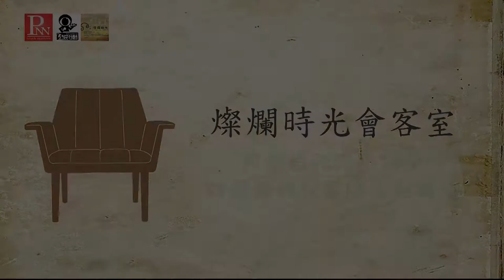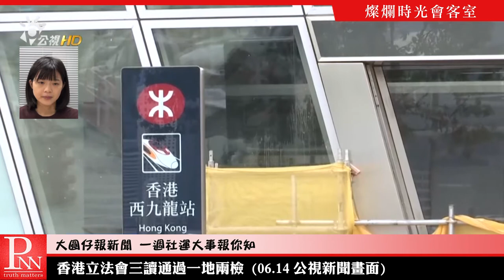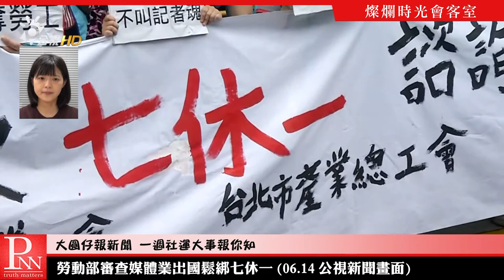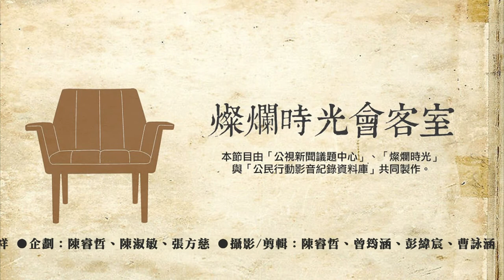20180617燦爛時光會客室#204 校產信託難阻掏空 退轉條例反讓師生退場